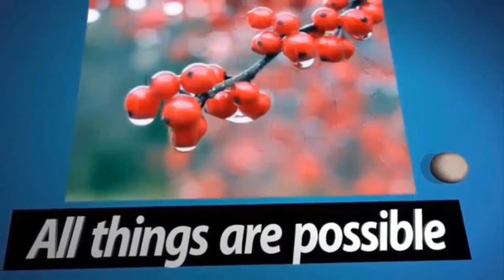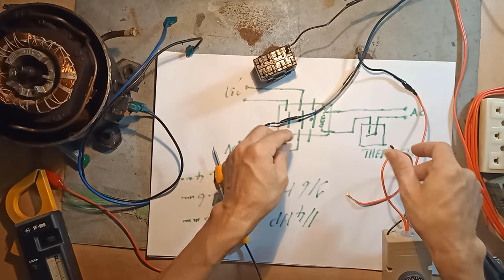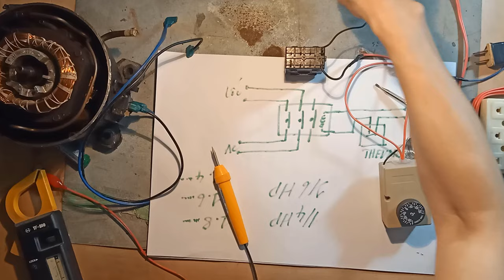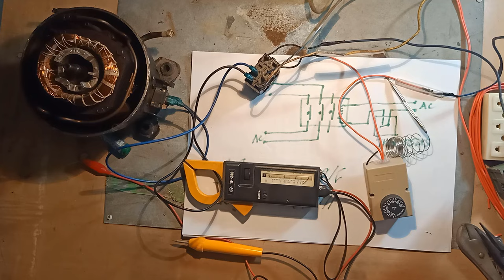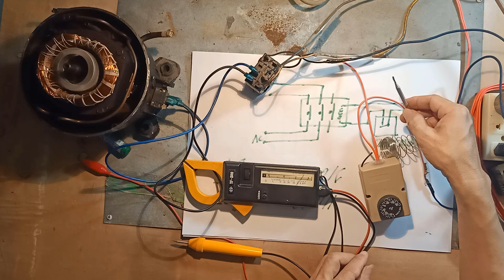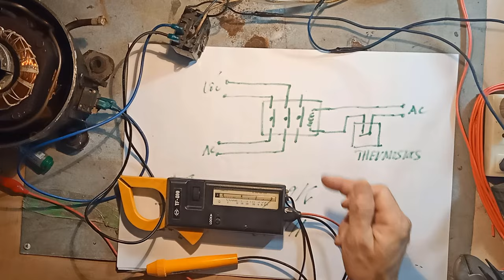[Hướng Dẫn Chi Tiết] Cách Đấu Khởi Động Từ Lốc Lạnh Lớn Dùng Thermostat Điều Khiển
Hướng dẫn chi tiết cách đấu khởi động từ cho lốc lạnh công suất lớn điều khiển qua thermostat +- 30 độ C. Khi đấu khởi động từ cho lốc lạnh có công suất lớn chúng ta cần tìm 2 cực của cuộn dây tạo từ, sau đó cắm 1 nguồn vào 1 cực, cực còn lại chúng ta đấu qua thermostat. Còn những cực còn lại của khởi_động_từ chúng ta đấu nguồn cấp điện sau đó các cực đối xứng với lốc là xong.

Nếu bạn đã đọc đến đây thì @Đời Sống Thú Vị edm  xin chân thành cảm ơn bạn vì tất cả! Chúc bạn cùng gia đình được BÌNH AN là HẠNH PHÚC!